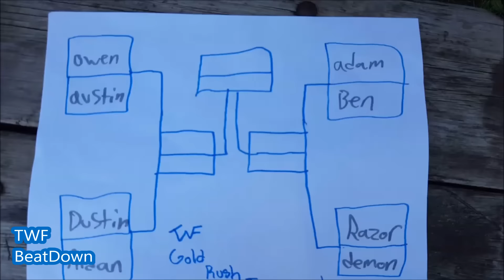TWF - BeatDown Ep 12